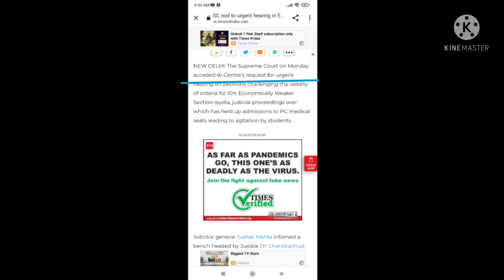Supreme Court accept For urgent hearing on Ews quota || Registration U.P, Haryana, A.P, etc start